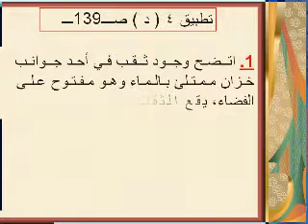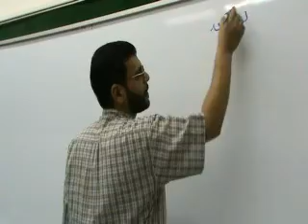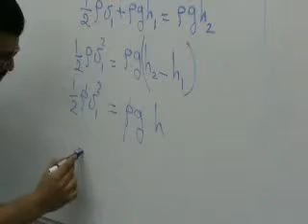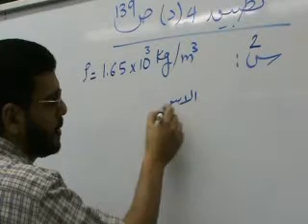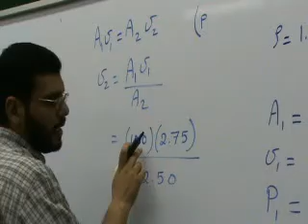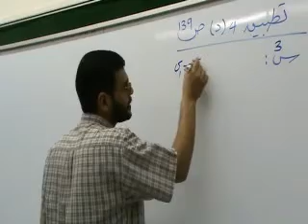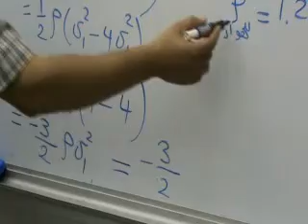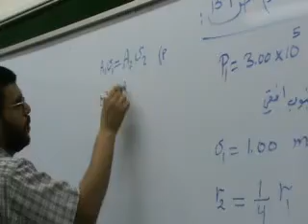فيزياء للصف الحادي عشر علمي - تطبيقات على الموائع